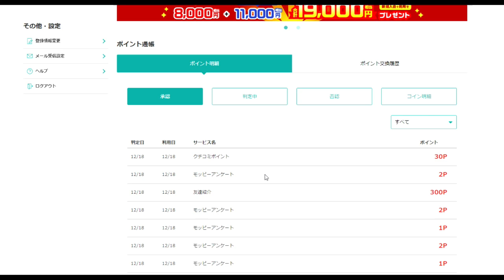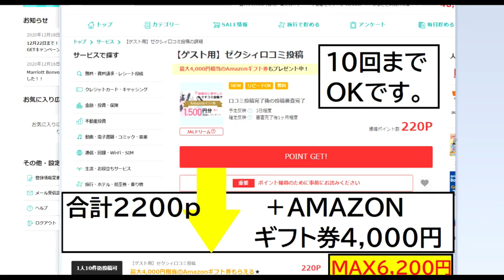【隠居TV】おそらく時給6200円（レビューだけ・購入無し・在宅）モッピーmoppy【多分だれでもできる】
モッピーはこちらから

「件名：速稼塾（あなたのお名前）」